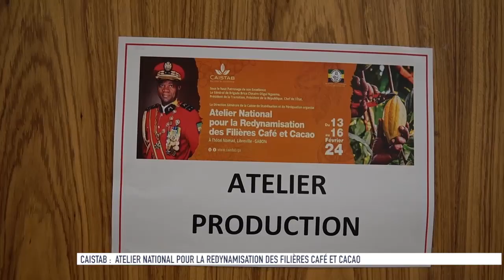CAISTAB :ATELIER POUR LA REDYNAMISATION DES FILIÈRES CACAO ET CAFÉ